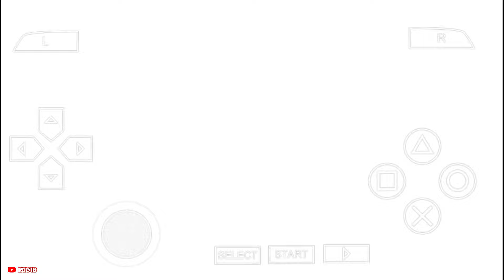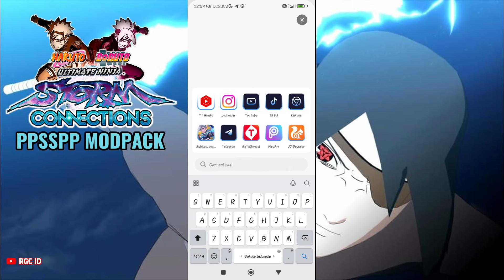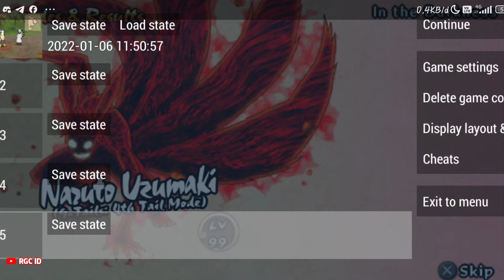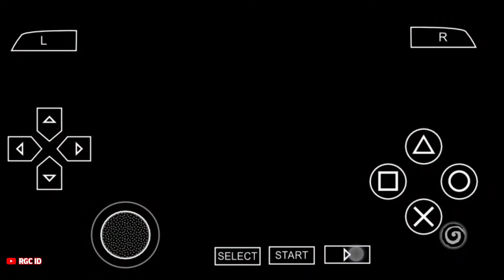Naruto X Boruto Ultimate Ninja Storm Connection Mod Pack PPSSPP Android OFFLINE | Naruto Baryon Mode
My Device
📱POCO F3
-Chipset : Snapdragon 870
-GPU : Adreno 650
-Ram & internal : 8/256Gb

💻Asus Tuf F15 FX517Z
-CPU : 12th Gen Intel(R) Core(TM) i5-12450H
-GPU : NVIDIA RTX 3050 Mobile
-Storage : 500GB M.2 NVMe
-RAM: 8GB DDR5-4800 SO-DIMM